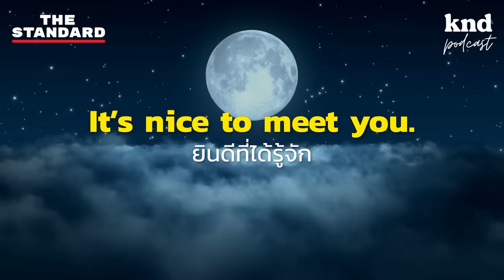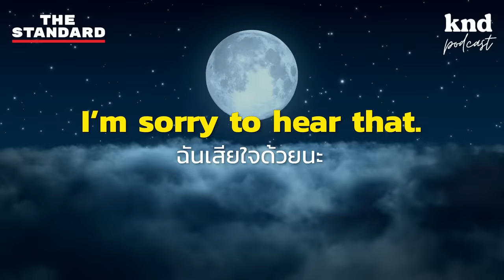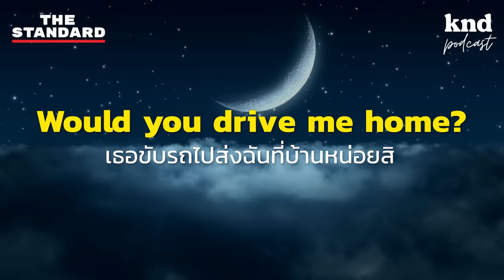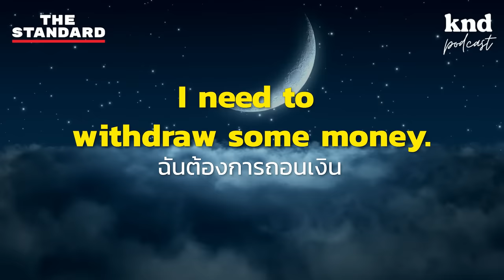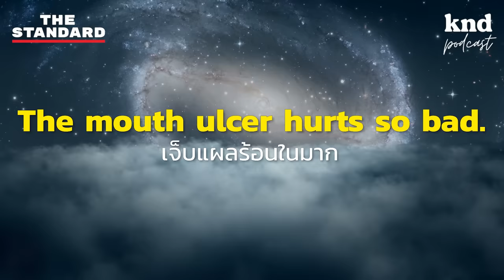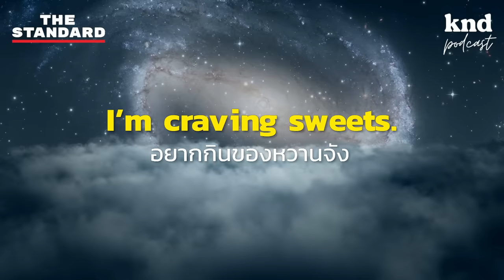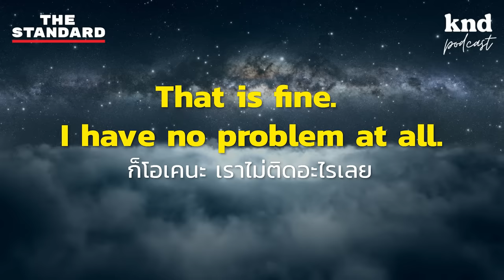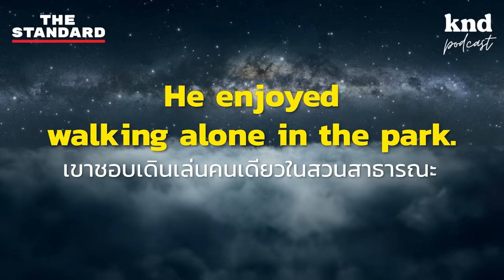ฟังแล้วพูดตาม 150 ประโยคภาษาอังกฤษ 1 ชั่วโมงเต็ม (Part 1) | คำนี้ดี EP.1047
อยากพูดเก่งก็ต้องฟังเยอะ แล้วฝึกพูดให้เยอะๆ วิดีโอนี้ คำนี้ดี พาทุกคนไปฝึกพูดภาษาอังกฤษรัวๆ 1 ชั่วโมงเต็ม!

ประโยคภาษาอังกฤษเหล่านี้ เป็นประโยคง่ายๆ ที่ทุกคนสามารถนำไปใช้ได้จริงในชีวิตประจำวันในสถานการณ์ที่หลากหลาย เปิดฟังได้เรื่อยๆ พูดเพลินๆ เน้นฟังเสียงชัดๆ แล้วพูดตามแบบเน้นๆ!

📌 ติดตามซีรีส์ “ฟังแล้วพูด” ตามเอพิโสดอื่นๆ ของคำนี้ดี

KND Studio เปิดรับฝึกงาน 4 ตำแหน่ง KNDInternGen11 ในช่วงเดือนกันยายนถึงธันวาคมนี้!

-รับอีเมลสมัครวันสุดท้ายวันพฤหัสบดีที่ 31 สิงหาคม 2023
-ประกาศผลวันอังคารที่ 5 กันยายน 2023

1. English Content Creator (2 ตำแหน่ง)
-สร้างสรรค์และผลิตคอนเทนต์สองภาษาสำหรับช่อง KND Studio ในรูปแบบวิดีโอและพอดแคสต์แบบครบวงจร
-ภาษาอังกฤษยอดเยี่ยมเพื่อการฟัง พูด อ่าน เขียน และออกความคิดเห็นในเรื่องไกลตัวได้
-ติดตามคอนเทนต์และเทรนด์ใหม่ๆ บนโซเชียลมีเดียอยู่เสมอ
-หากมีความเข้าใจหรือมีความสามารถในการตัดต่อเบื้องต้น จะได้รับการพิจารณาเป็นพิเศษ

2. Video Creator (1 ตำแหน่ง)
-มีใจรักในภาษาอังกฤษ ชื่นชอบคอนเทนต์สองภาษา และคอนเทนต์เกี่ยวกับภาษาอังกฤษ (หากสามารถฟัง พูด อ่าน เขียน ภาษาอังกฤษได้ จะพิจารณาเป็นพิเศษ)
-มีประสบการณ์ในการตัดต่อวิดีโอด้วย MacBook ผ่านโปรแกรม Adobe Premiere Pro หรือ Final Cut Pro
-เข้าใจการเล่าเรื่องในฐานะ Storyteller คนหนึ่ง และมีประสบการณ์การตัดต่อวิดีโอรายการเล่าเรื่องและสัมภาษณ์
-มีทักษะในการ Self-initiate ชอบทดลอง ตั้งคำถาม และมองหาแนวทางในการตัดต่อหรือเล่าเรื่องแบบใหม่ๆ อยู่เสมอ
-เข้าใจธรรมชาติของคลิปสั้น จบงานด้วยตนเองได้ (ถ้ามีประสบการณ์ในการตัดต่อวิดีโอหรือผลิตสื่อคอนเทนต์ลงโซเชียลมีเดีย จะพิจารณาเป็นพิเศษ)
-มีความรู้และประสบการณ์ด้านโปรดักชัน การใช้อุปกรณ์ และถ่ายทำวิดีโอ
-มีความเข้าใจด้านทัศนศิลป์พื้นฐาน เข้าใจเรื่อง Graphic Design และ Typography
-หากมีประสบการณ์ในการใช้โปรแกรม Adobe Illustrator หรือ Adobe After Effects จะได้รับการพิจารณาเป็นพิเศษ

3. Learning Designer (1 ตำแหน่ง)
-มีใจรักในภาษาอังกฤษ ชื่นชอบคอนเทนต์สองภาษา และคอนเทนต์เกี่ยวกับภาษาอังกฤษ สามารถฟัง พูด อ่าน เขียน ภาษาอังกฤษได้ จะพิจารณาเป็นพิเศษ)
-มีประสบการณ์ในการสอนภาษาอังกฤษ (หากเคยสอนที่สถาบันภาษา หรือโรงเรียน จะได้รับการพิจารณาเป็นพิเศษ)
-มีความคิดสร้างสรรค์ ชอบทดลอง ตั้งคำถาม และมองหาแนวทางในการสอนอยู่เสมอ-
 มีทักษะการสื่อสารภาษาอังกฤษ ทั้งการพูดและการฟังในระดับดี หรือดีเยี่ยม

เงื่อนไขการฝึกงาน
-ระยะเวลาฝึกงานอย่างน้อย 3 เดือนอย่างต่อเนื่อง พร้อมเริ่มงานตั้งแต่ช่วงกลางเดือนกันยายน 2023 เป็นต้นไป
-สามารถเข้ามาทำงานที่ออฟฟิศ THE STANDARD (อยู่ในโครงการ RCA)
-มีคอมพิวเตอร์พกพาเป็นของตนเอง
-มีความกระตือรือร้น พร้อมเรียนรู้ พัฒนาสิ่งใหม่ๆ และสามารถทำงานในกรอบเวลาที่ยืดหยุ่นได้
-ทำงานร่วมกับผู้อื่นได้ สื่อสารเป็น ทัศนคติดี มีความรับผิดชอบต่อตนเองและหน้าที่ที่ได้รับมอบหมาย

สิ่งที่ต้องแนบมากับ Google Form ที่สมัคร

1. English Content Creator 2 ตำแหน่ง
-อัดวิดีโอแนะนำตัวเองให้เรารู้จักเป็นภาษาไทย (ความยาวไม่เกิน 30 วินาที)
-ตอบคำถามเป็นภาษาอังกฤษว่า คอนเทนต์ในช่องเรา อะไรที่คุณชอบ อะไรที่คุณไม่ชอบ และอะไรที่เป็นสิ่งใหม่ที่คุณอยากเห็น และคำนี้ดีไม่เคยทำมาก่อน (ความยาวไม่เกิน 1 นาที)
-อัดคลิปสั้นแนวตั้ง เพื่อนำเสนอ Word of the Day ภาษาอังกฤษ 1 คำที่น่าสนใจ และสร้างแรงกระเพื่อมต่อสังคมมากที่สุดในวันนั้นๆ (ความยาวไม่เกิน 1.30 นาที)

2. Video Creator 1 ตำแหน่ง
- อัดวิดีโอแนะนำตัวเองให้เรารู้จักเป็นไทยหรืออังกฤษก็ได้ (ความยาวไม่เกิน 1 นาที)
- ตอบคำถามว่า 3 แชนแนลใน YouTube ที่คุณติดตามอยู่เป็นประจำคือช่องอะไร พร้อมเหตุผล
-แนบผลงานวิดีโอที่คุณเคยทำมาก่อน
-ตัดต่อและสร้างสรรค์วิดีโอ Word of the Day ด้วยไฟล์สคริปต์และฟุตเทจเหล่านี้

3. Learning Designer 1 ตำแหน่ง
-ตอบคำถามเป็นภาษาอังกฤษว่า กิจกรรมในห้องเรียนภาษาอังกฤษที่ชอบที่สุดคืออะไร (ตอบได้ทั้งในฐานะการเป็นผู้สอนและนักเรียน)
-คิด สร้างสรรค์ และนำเสนอกิจกรรม 3 อย่าง เพื่อใช้ประกอบกิจกรรมการฝึกภาษาอังกฤษแบบตัวต่อตัว ในกิจกรรม Language Cafe รูปแบบออนไลน์